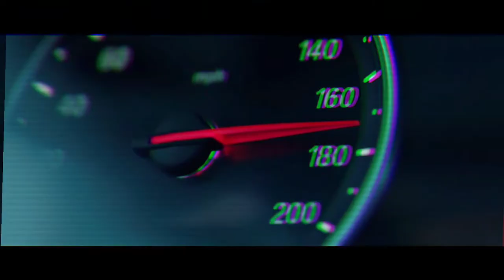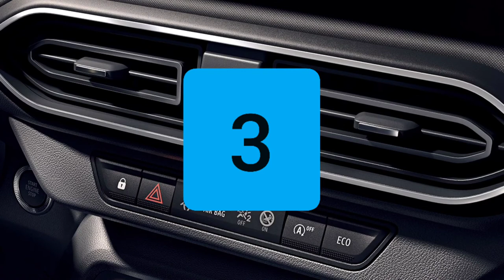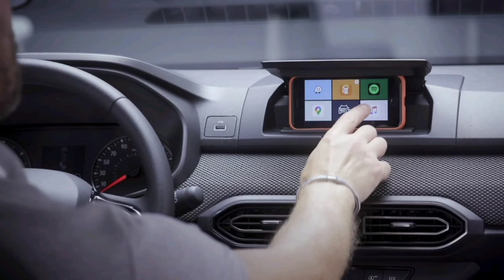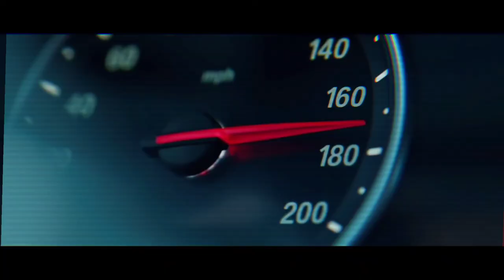أحسن 5 أشياء موجودة في داسيا سانديرو 2021 | Dacia Sandero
فديو حول مميزات سيارة داسيا سانديرو 2021
خمس أحسن أشياء عند داسيا سانديرو المغرب

Les 5 meilleur choses
Dacia Sandero 2021 maroc
top 5